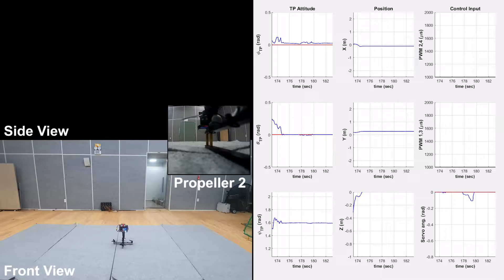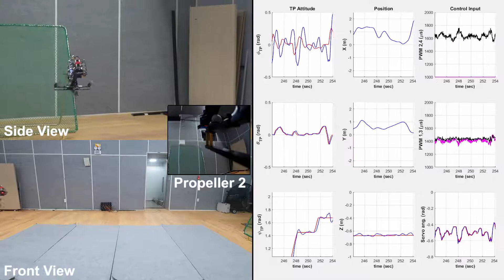[On-going 2] Quadcopter Fail-safe Flight by Controlling the Center of Mass Location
Laboratory of Autonomous Robotics Research (LARR) in Seoul National University is conducting research on actively controlling the position of the center of mass (CoM) of the Quadcopter to generate the high attitude control torque required for improving the agility of the platform's translational motion.
During our research, however, we have recently learned that CoM location control can completely replace the contribution of a particular motor to the quadrotor's attitude control.
The video shows an experimental result of fail-safe flight in a single motor failure condition, where we can restore all four control inputs (roll, pitch, yaw, thrust) of the multirotor by utilizing the CoM control.